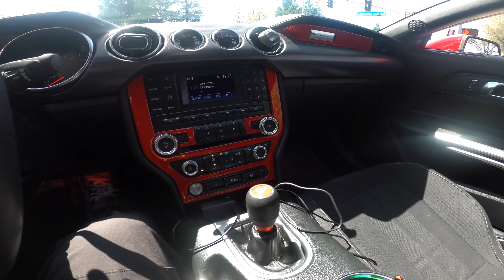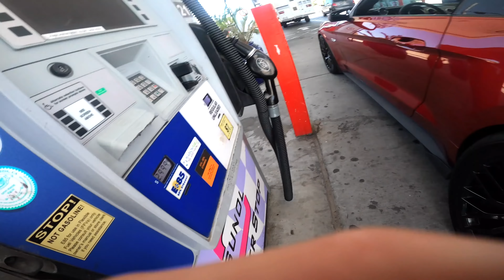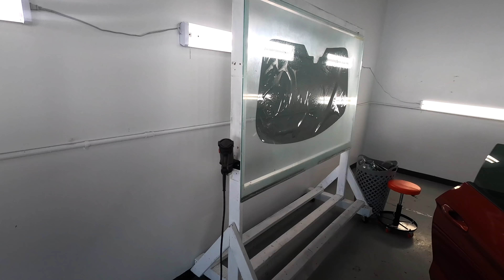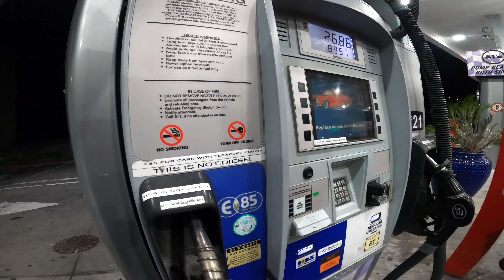I SOLD MY 800HP S2000 AND BOUGHT NEW 1000HP CAR!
For the first time in my life, after I sold mine Honda S2000, I bought a muscle car and I really like it.
Which car you think I bought? Watch VLOG and find out :)

Don't forget to check everyone out on Instagram!

Vlog by DannyP1818
Video edit by fkncarguy

ES_Prada - Cushy
ES_Sparkling - Cushy
ES_Divergent - Ooyy
ES_Shadow - Cushy